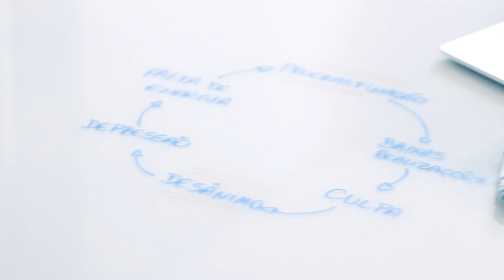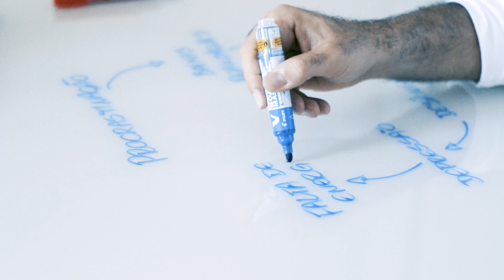CICLO DA PROCASTINAÇÃO - Wendell Carvalho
Lembre-se, quanto mais tempo você demorar para agir, menos tempo você vai ter para aproveitar a vida dos seus sonhos.👇👇
Amigo, quero compartilhar algo que tenho certeza de que vai ressoar profundamente em sua vida.

Você já sentiu aquele momento de desânimo, quando as horas parecem voar e, no fim do dia, percebe que não fez progresso algum em direção aos seus objetivos?

 Bem, meu amigo, isso é o ciclo da procrastinação. E acredite em mim, muitos de nós já estivemos presos nessa teia de autossabotagem.

A procrastinação é um monstro silencioso que se esconde nos recantos da nossa mente, nos afastando daquilo que realmente importa.

Começa com uma pequena distração, um pensamento que diz: "Ah, posso fazer isso mais tarde." Mas, à medida que cedemos a essa voz, ela se torna cada vez mais poderosa, arrastando-nos para o abismo da inação.

O ciclo da procrastinação nos aprisiona em um loop de arrependimentos e frustrações. Começa com a evitação da tarefa, seja por medo, falta de motivação ou simplesmente pela sensação de que podemos deixá-la para depois.

Mas, à medida que adiamos, a ansiedade e o peso da procrastinação só aumentam, alimentando nossa autocrítica e minando nossa autoconfiança.

É como se estivéssemos presos em um labirinto escuro, perdendo a noção do tempo e da direção. E a ironia é que, no fundo, desejamos sair desse ciclo vicioso e conquistar nossos sonhos.

Queremos ter clareza em nossos objetivos, desejo ardentemente a realização pessoal, mas a procrastinação é uma força poderosa que nos mantém aprisionados.

Então, meu amigo, você deve estar se perguntando: "Existe uma maneira de quebrar esse ciclo de procrastinação? Existe uma luz no fim do túnel?" E eu tenho uma resposta para você: sim, há uma solução. Permita-me apresentar o Método Cronos.

O Método Cronos é mais do que um programa de mentoria, é uma jornada transformadora.

Ele oferece as ferramentas necessárias para desvendar os segredos da gestão do tempo, da produtividade, do foco e da disciplina.

Através desse método, você aprenderá a estabelecer metas claras, definir prioridades e criar um plano de ação realista para alcançar seus objetivos mais ambiciosos.

Imagine-se finalmente livrando-se das amarras da procrastinação, sentindo-se motivado e capacitado a aproveitar ao máximo seu tempo.

 O Método Cronos fornecerá o suporte e a orientação necessários para superar os desafios e as armadilhas que nos mantêm presos no ciclo da procrastinação.

Meu amigo, chegou a hora de romper com o passado e abrir caminho para um futuro repleto de realizações.

O Método Cronos está aqui para ajudá-lo a trilhar seu próprio caminho em direção ao sucesso. Junte-se a nós nessa jornada de transformação e descubra o poder de tomar as rédeas do seu tempo e da sua vida.

Lembre-se que você tem o poder de mudar sua história. O tempo é precioso e cada momento conta.

 Não deixe a procrastinação roubar seus sonhos e sua felicidade. Tome uma atitude agora mesmo e abrace o Método Cronos. Seu futuro está esperando por você!